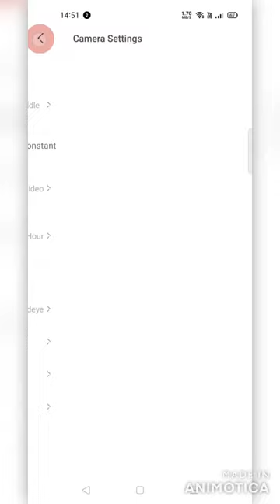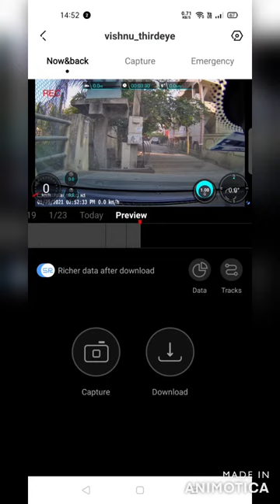DDPAI Mola N3 GPS Dash Camera | Parking Monitoring Options Review or Guide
My attempt to let you know the parking mode options available in DDPAI Mola N3 GPS dash camera. There is no special setting to turn off the parking mode. If the camera is connected to a power source then it will directly go to parking mode after the sensors on the camera detect that there is no movement.

Forgive me for the editing... Still learning.